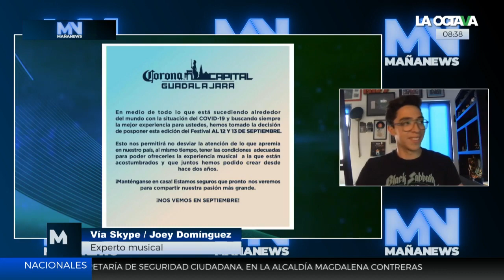LOS ÁNGELES AZULES el sonido de la CDMX que ROMPIÓ ESTRATOS SOCIOECONÓMICOS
Joey Dominguez, experto musical, habla sobre la muerte de la mamá de los fundadores de Los Ángeles Azules.